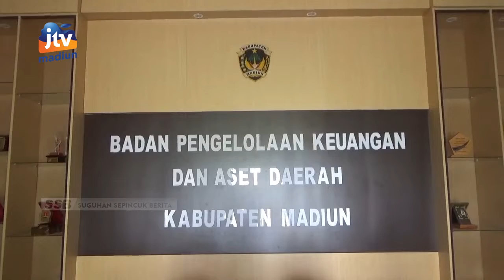KAB MADIUN - Tahun 2022, Penerimaan DAK PEMKAB Capai 390,6 Miliar Rupiah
Pemerintah kabupaten madiun di tahun 2022 ini menerima dana alokasi khusus dari pemerintah pusat. Penerimaan dak pemkab kali ini meningkat dibandingkan tahun 2021 lalu.